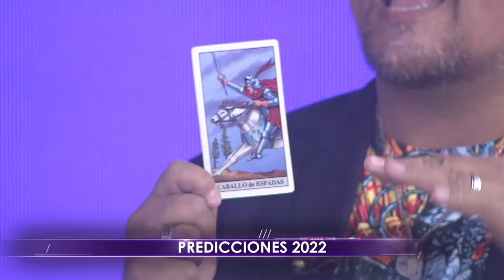Predicciones 2022 con Leomir Alvarado - Viernes 31/12/2021 - 1/3